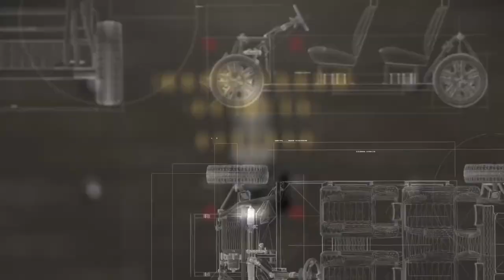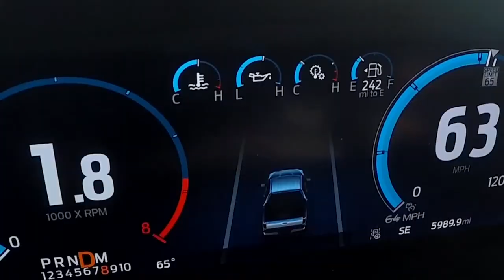2030 Ford Falcon - Long-Term Plan to Revive the 8th Generation of the Australian Legend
It is not a lie - the 2030 Ford Falcon is making a return on Aussie roads!
For now, it is just an idea.
But with solid support - the company is gonna keep working on electric platforms, so the Falcon will eventually return as an EV.

00:00 Intro
00:57 New engine or EV?
02:10 Fresh styling ideas
02:53 Glimpses of futuristic interior
03:40 Your thoughts